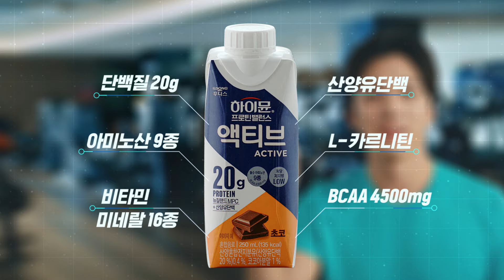✨로맨스 남주재질 김민규한테 이런 근육이? 💪🏻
이런 존잘PT쌤 일동후디스 가면 있나요..?😊

김민규 도 반한 찐~하고 맛있는😋
오늘부터 벌크UP 벌크UP 하자!

✅빠르게! 지속적으로! 단백질 20g 보충! 👊
✅가볍고 부담 없는 LOW설계 (저당&저지방)🏃🏻‍♂️
✅비타민ㆍ미네랄 16종으로 더 건강하게!🎇
✅필수 아미노산 9종, L-카르니틴 포함💪🏻